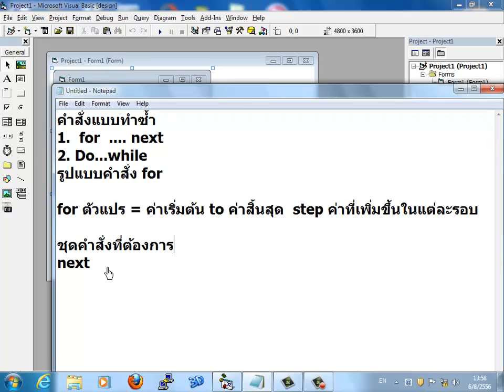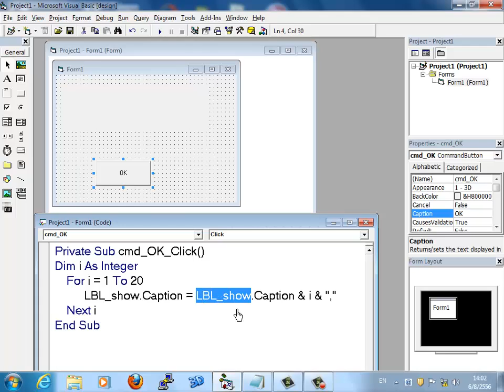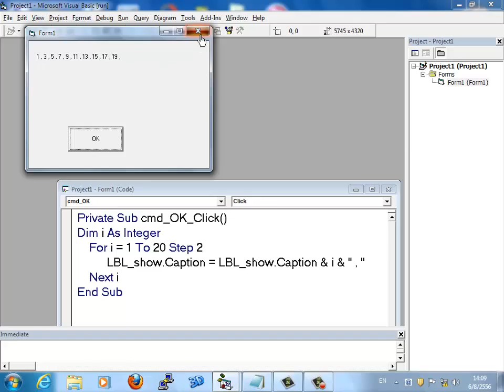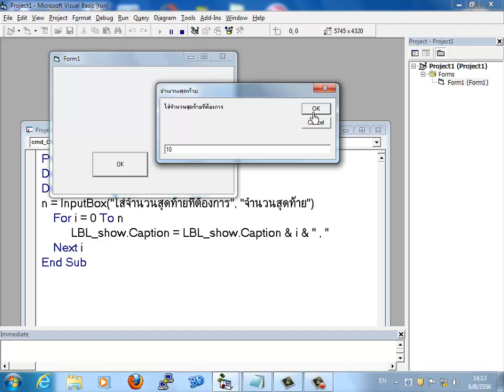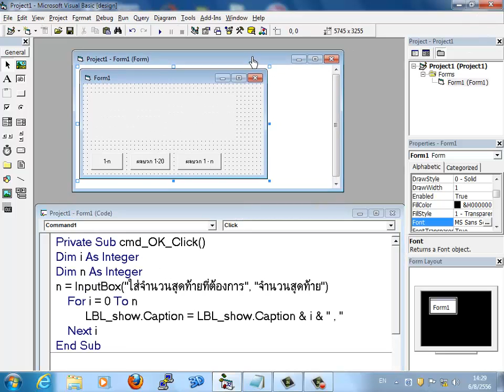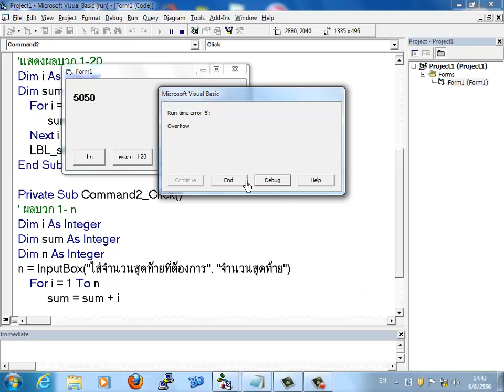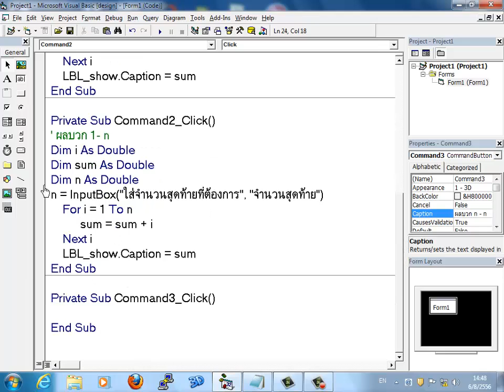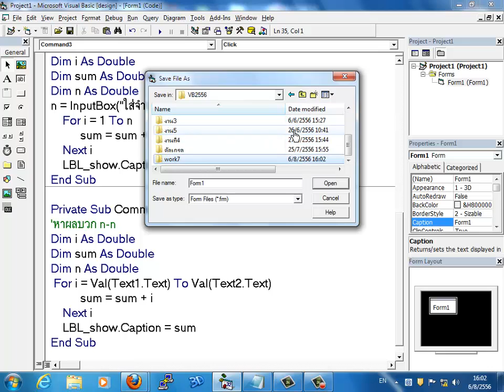การใช้คำสั่ง for และ do..loop ..while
การใช้คำสั่ง for และ do..loop ..while ในวิชวลเบสิก 6 สิงหาคม2556